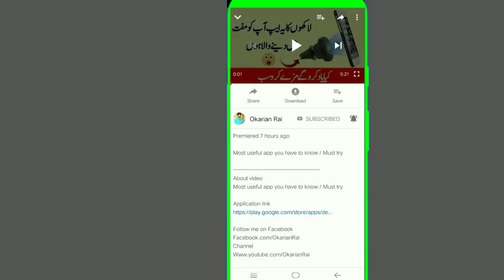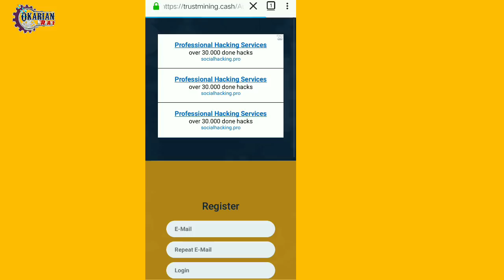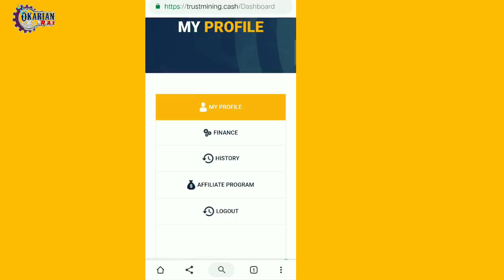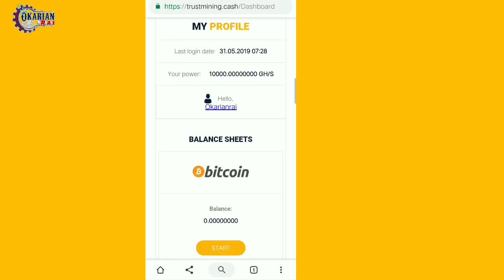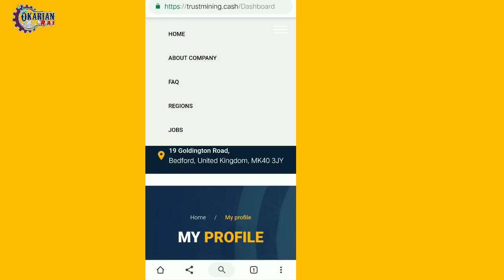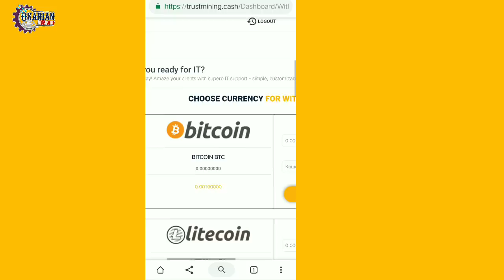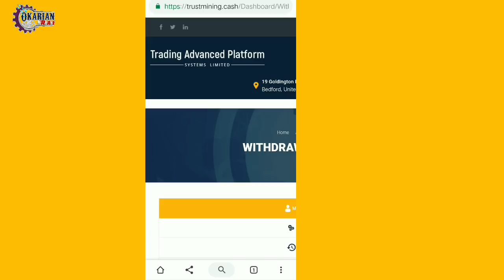How to earn money online bezt Mining site 2019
Helow viewrs today i am going to tell you How to earn money online bezt Mining site 2019

Okarianrai.com